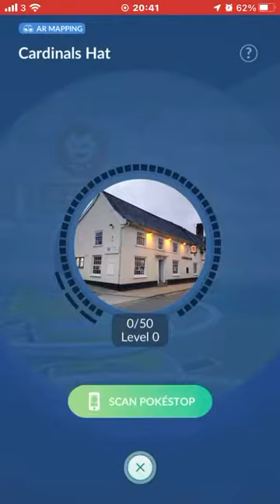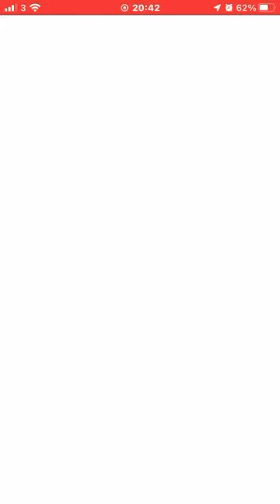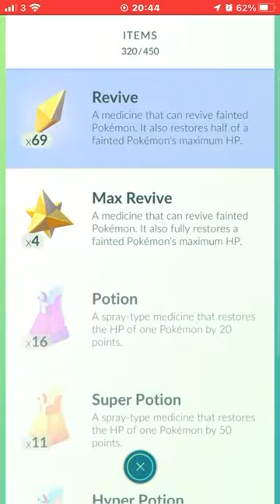Pokémon GO gym battle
Playing Pokémon GO at home, just screen record